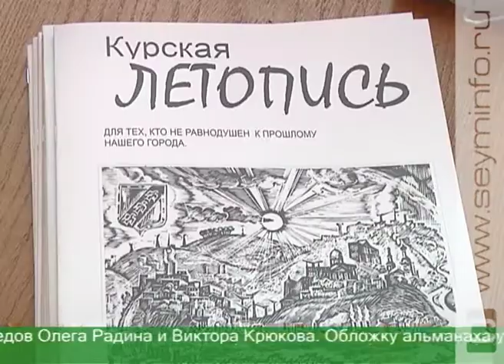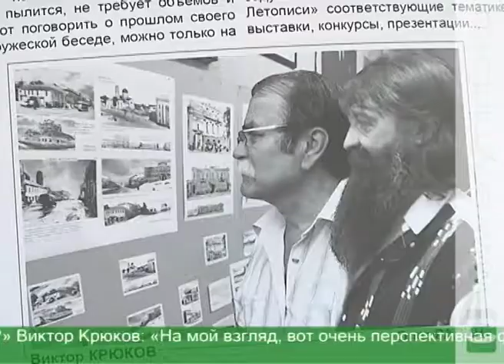День города позади, но Курск продолжает принимать подарки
В центре «Звездный» презентовали «Курскую летопись» — очередной совместный труд краеведов Олега Радина и Виктора Крюкова.